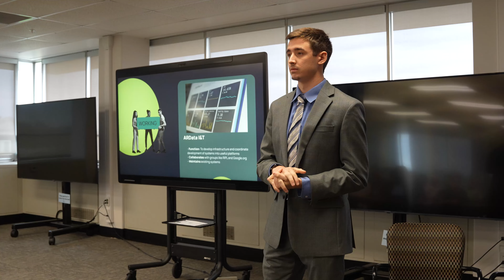2024 MyARInternship Recap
Looking for a summer internship? Check out the MyARInternship with the State of Arkansas. Applications are now open for Summer 2025!